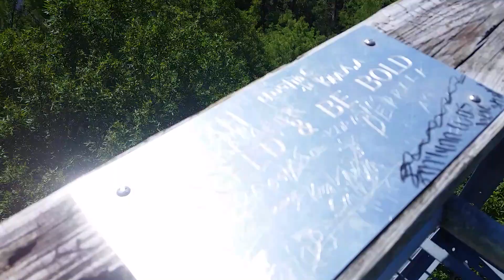Cahaba river 100 ft birding tower